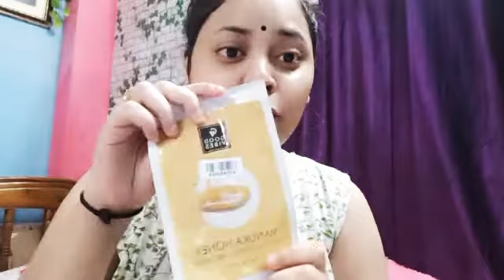cleaning my room || and Night time skin care routine || kiran Baitha